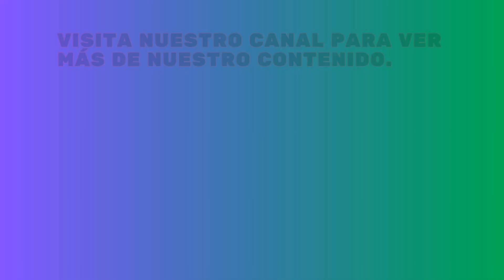MarioKart8 copa nabo 100 CC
En este video jugamos MarioKart deluxe 8.